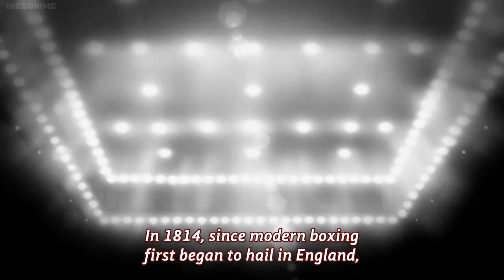Yujiro hanma knew Muhammad Ali karate style